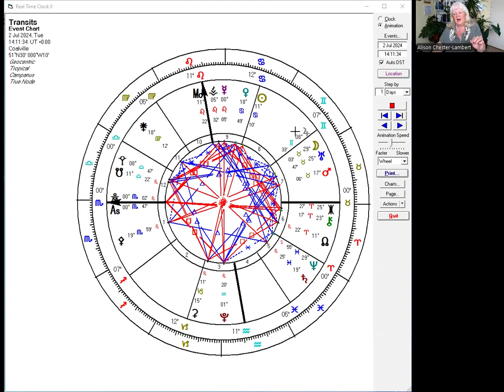Stuck in a Rut That Used to be a Groove? Feel Like Something Should be Happening, But it`s not?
July 2nd 2024. There is much emphasise on sedentary Feminine energy, but we may now notice this more clearly. Hence we may become disconsolate or a little irritated that nothing is happening. Where is the cosmic mojo? Listen in for the antidote.